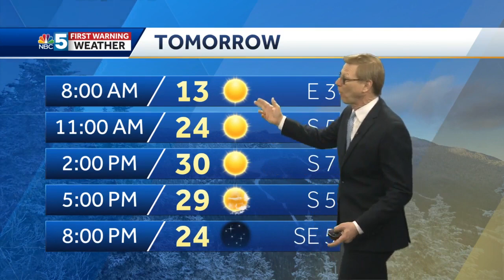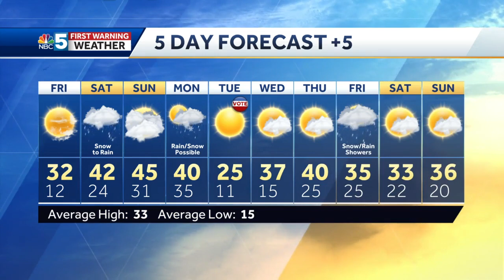Video: Tom Messner says you may need sunglasses Friday. 2.25.21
Temps back into the 40s this weekend